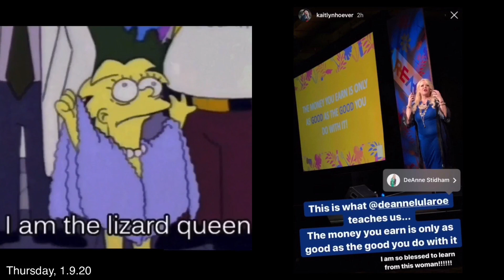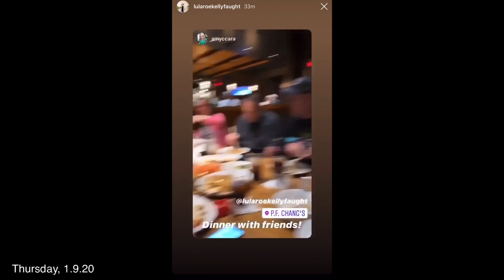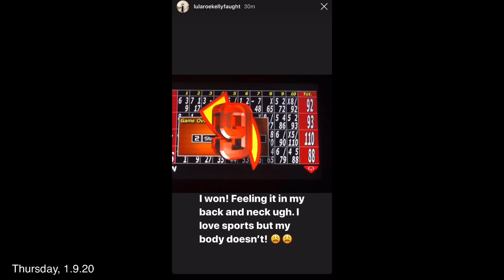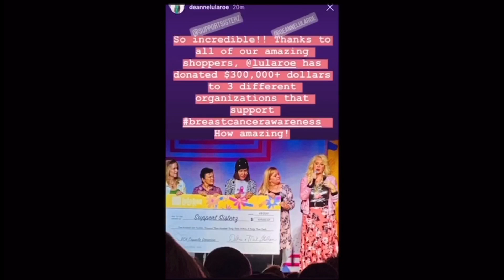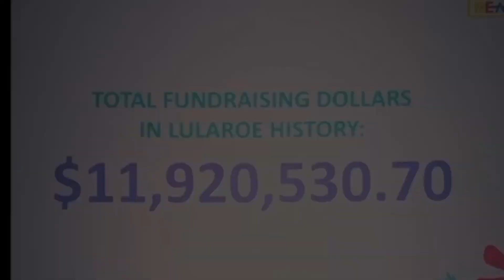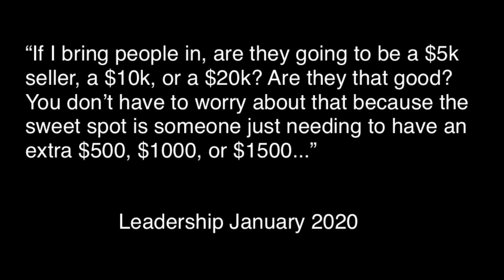Instagram Only LuLaRoe Leadership January 2020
All of these photos and videos are from Instagram and were taken by various LuLaRoe leaders at January 2020 Leadership. There will be other videos that were not taken from Instagram.

Please don’t buy LuLaRoe or become a LuLaRoe Retailer because you are a part of perpetuating the lie that a pyramid scheme doesn’t fail for more than 90% of participants.

Want to help? The way these videos get seen and spread is from you.